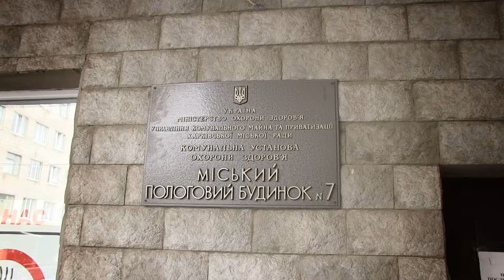выписка младенца из роддома №7 Харьков - we take away baby from the hospital Kharkiv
такой добрый и скромный бизнес при родильном отделении: обязательно нужно пройти и оплатить церемонию (да ещё и настаивают на фотографировании и видео съёмке) а спорить не хочется...
7-й міський пологовий будинок